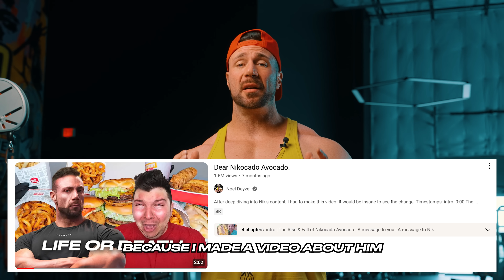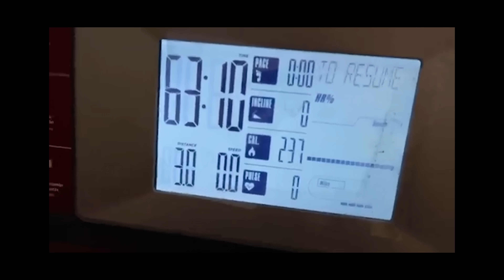The Happy Ending (Nikocado Avocado)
It's been an absolutely wild ride Nik🫡
Nikocado Avocado chocked the world. Heres my take on his recent video.

Chapters
intro: 0:00
The Nikocado Avocado Situation: 0:27
Addressing the comments 1:20
 A message to Nik: 2:20

Join my coaching🫡
Let me help you reach your goals

SEO (ignore pls)
With over 8.5 million subscribers, Nic has built a following documenting his extreme consumption of fast food, leading to noticeable weight gain. This video seeks to address concerns raised by fans worldwide, emphasizing that change is never too late. While acknowledging Nic's challenges, the focus is on promoting empathy, support, and the belief that anyone, regardless of age or size, can make positive changes. The intention is not to ridicule but to encourage understanding and inspire healthier choices. hopefully nic breaking free from unhealthy habits and possibly influencing millions towards a healthier lifestyle. Despite challenges from the fitness industry and memes, this video aims to foster a positive environment, addressing mental health, and offering support for Nicocado's potential transformation. Imagine the impact if Nic were to declare a commitment to a healthier version of himself, potentially sparking a movement that transcends boundaries and inspires countless others to follow suit.